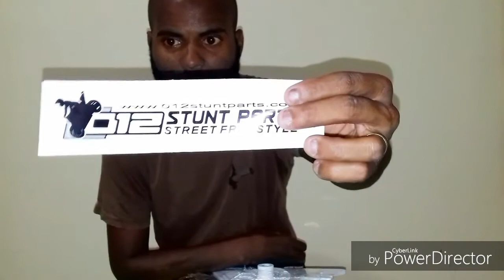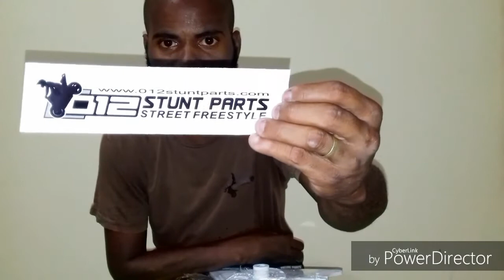Agora sim, estamos prontos!